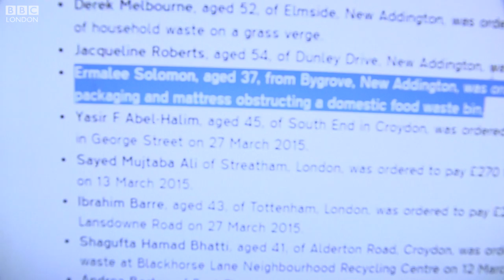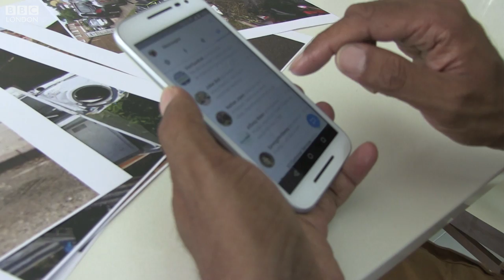Fly tipping in London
According to recent figures, six out of the ten worst areas in the country for fly-tipping are right here in the capital. As well as being an eyesore, illegally dumped rubbish poses hygiene risks and costs us taxpayers hundreds of thousands to clear up. So how did the situation get so bad, and what’s being done to tackle the problem? We sent Louise Hulland to find out.